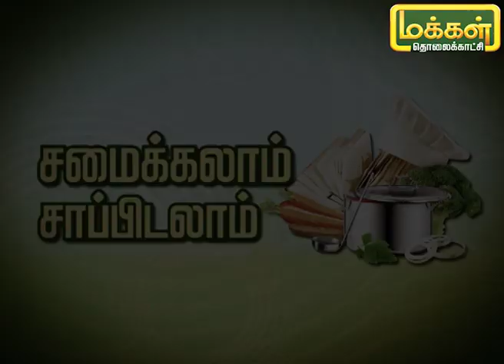கோதுமை துக்கடா செய்வது எப்படி ? | Wheat Thukkada | Samaikalam Sapidalam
வீட்டுலே செய்யலாம் சுவையான கோதுமை துக்கடா செய்வது எப்படி என்று இன்றைய நிகழ்ச்சியில் பார்ப்போம்.